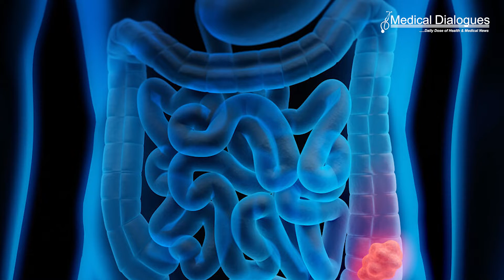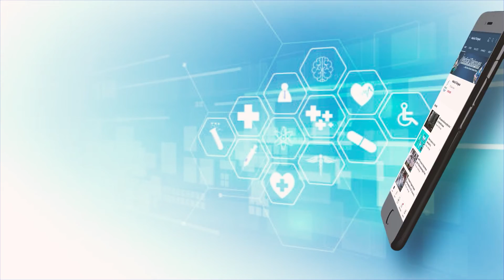Healthy plant based diets linked with lower colorectal Cancer risk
Researchers from Kyung Hee University, South Korea found that, among a population of close to 80000 American men, those who ate the highest average daily amounts of healthy plant-based foods had a 22% lower risk of colorectal cancer, compared to those who ate the lowest amounts of healthy plant foods. Now we all know that colorectal cancer is the third most common cancer worldwide and the risk of developing colorectal cancer over a lifetime is one in 23 for men and one in 25 for women.
The authors found that the association between the nutritional quality of plant-based diets and colorectal cancer risk among men varied by race and ethnicity. Among Japanese American men, colorectal cancer risk was 20% lower for those who ate the highest amount of healthy plant foods per day than for those who ate the lowest amount. Among white men, those who ate the highest amount of highest amount of healthy plant foods had a 24% lower colorectal cancer risk than those who ate the lowest amount.